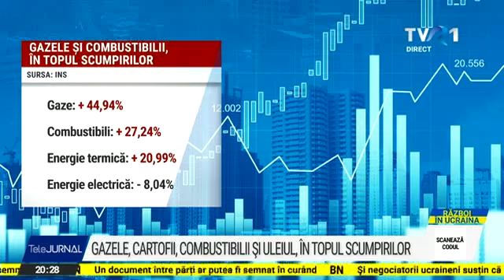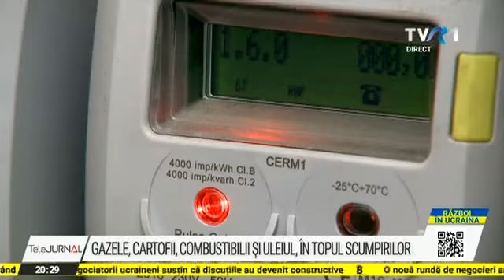Cartofii, combustiblii și uleiul, în topul scumpirilor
Inflația a crescut ușor și în februarie, până la 8,5 la sută, în ciuda măsurilor de compensare a prețurilor la energie.